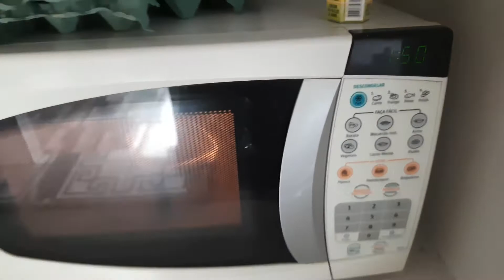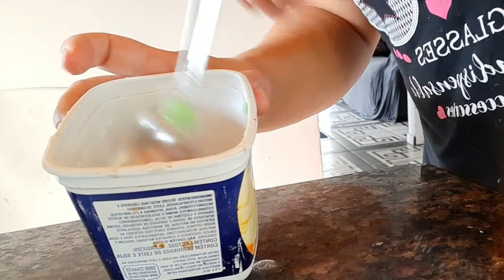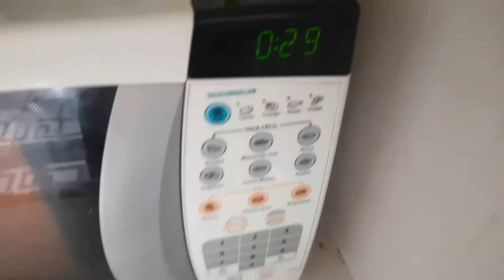DIY COMO FAZER SABONETE LÍQUIDO COM SOBRAS DE SABONETE